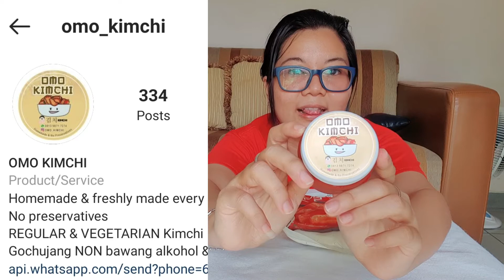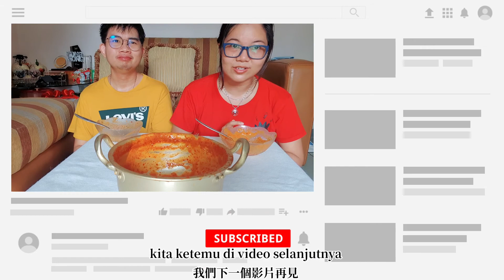[純素韓式辣炒年糕] MUKBANG VEGAN TTEOKBOKKI ft. SEAGUL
Halo guys kali ini kita mukbang tteokboki vegan ala rumahan ditambah sama seagul biar kress..kress.. makannya.

Yuk tonton aja di [純素韓式辣炒年糕] MUKBANG VEGAN TTEOKBOKKI ft. SEAGUL

推廣印尼純素美食也為了各位方便找到
Mempromosikan makanan vegan khas Indonesia dan banyak orang juga mudah untuk mendapatkannya.

Terimakasih yang sudah meluangkan waktu menonton dan semoga membantu kalian.